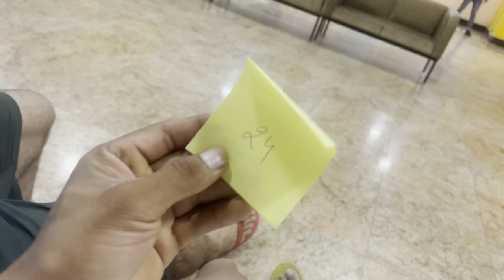Sangram Classic Day 1 ,How to do Carb loading before Competeion ?….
Carbohydrate loading was associated with an increase in muscle thickness, circumferences and photo silhouette scores in bodybuilders that why we do good carb loading before stage